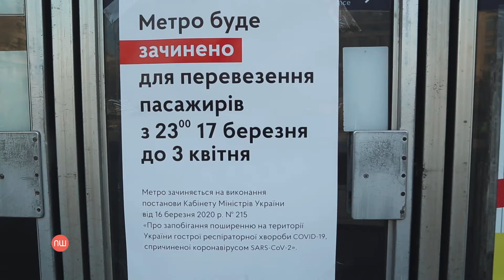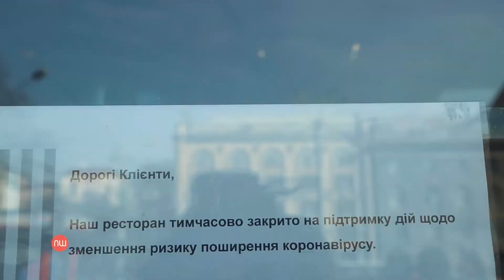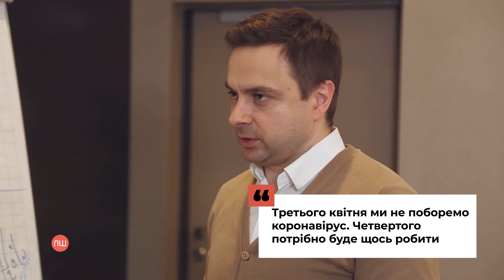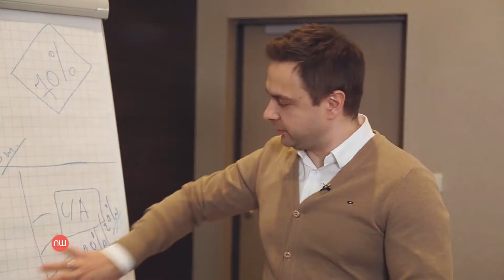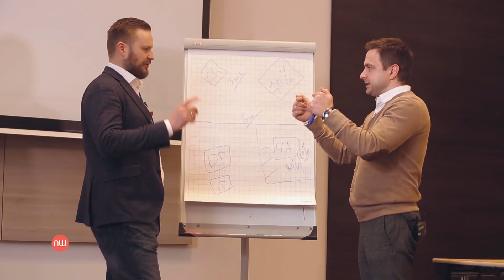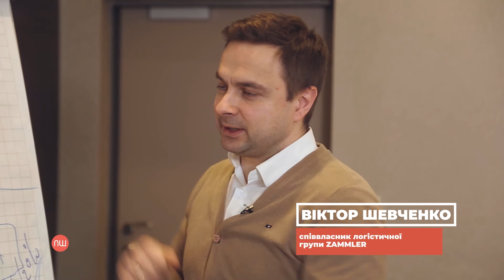Коронавірус в Україні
Уряд ввів найсуворіший карантин, призначений зупинити поширення коронавірусу. Безумовно пандемія вплине на бізнес. Утім, навіть за таких обставин з'являються не лише проблеми, а й можливості. Віктор Маргітич, головний науковий консультант «Фармак»; Іван Компан, викладач Единбурзької бізнес-школи; Віктор Шевченко, співвласник логістичної групи ZAMMLER; Дмитро Расновський, генеральний менеджер Glovo в Україні; Юрій Оксьом, керуючий магазином АТБ; Анна Панасюк, директор по маркетингу мережі «ЕКО маркет».
08:59 Чому Київ, першим з українських міст, ввів карантин. Інтерв'ю з Віталієм Кличком, мером Києва.